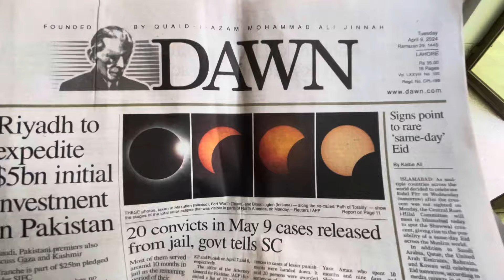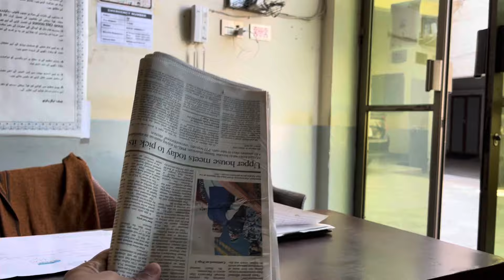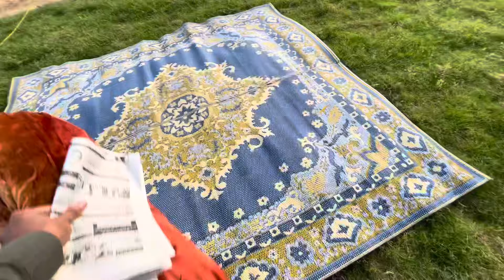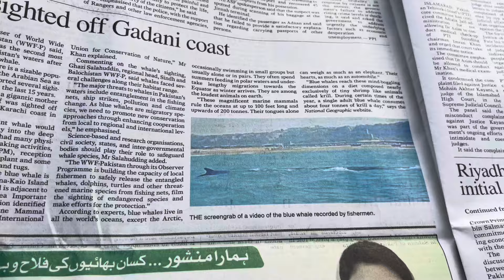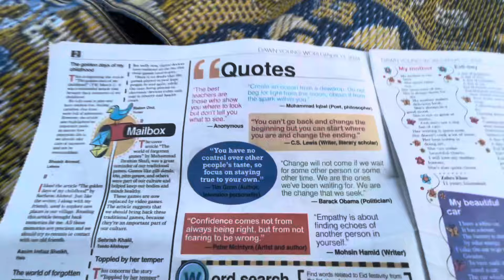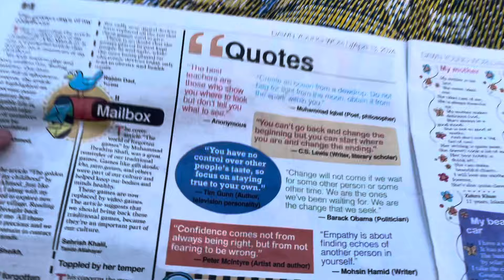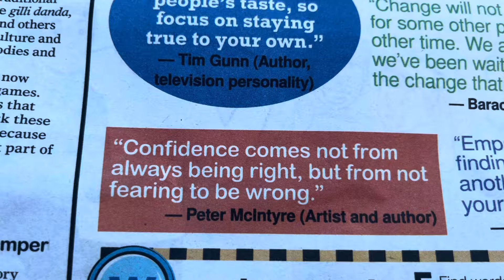آج بال کٹوائے اور قلندروں نے فنِ موسیقی کا مظاہرہ کیا